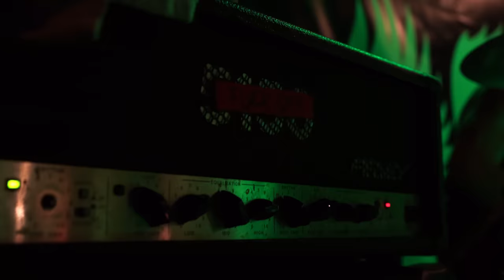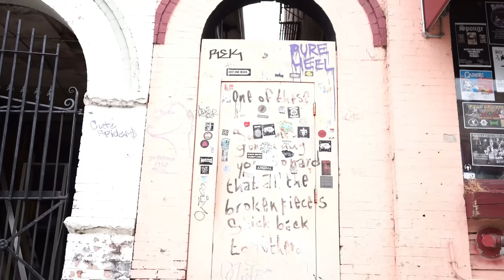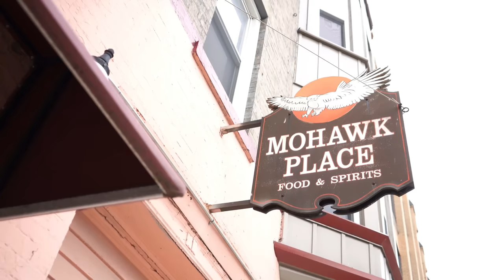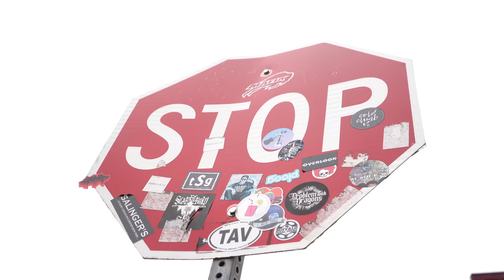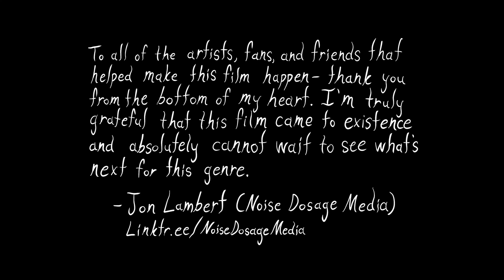Between Exultation and Aggression (An Extreme/Death Metal Documentary Film) - Noise Dosage Media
Featuring: Napalm Death, Cattle Decapitation, Gatecreeper, Incantation, Municipal Waste, Nuclear Assault, Midnight, Exhumed, Frozen Soul, 200 Stab Wounds, Sanguisugabogg, and more!

Directed by Jon Lambert (Noise Dosage Media)
Cover Artwork - Brandon Jones (@bennybonesart)
Text and Layout - Matthew Rucki (@withered_designs)
Audio Mixing and Mastering - Sonic Assault Studios

It’s hard to summarize something that has molded the last few years of your life in a simple paragraph, especially a project that involves your greatest passions. For me, this is filmmaking and metal music.

Looking back to the beginning of this project, I recall laughing hysterically (which can be found in the bloopers at the end) with Nunslaughter’s Don of The Dead as well as a motivating trip to Cleveland, Ohio with a good friend named Victor, to attend a death metal show and film a conversation with both Sanguisugabogg and 200 Stab Wounds. We hopped in a rental car and began our journey by picking each other’s brains about topics we thought would be unique and informative to cover while cranking some obnoxiously loud tunes. After our conversation, we concluded that a documentary about the evolution, culture and stories regarding extreme music would be most significant. The night was filled with meeting up with friends I’ve made over the years being a part of the scene, learning curves in capturing cinematic footage, and multiple technical failures as this were something I’d never attempted before being strictly a concert photographer. Since that day I’ve been on a mission to present something refreshing to the scene in support of the bands that have made such a massive impact on me, both personally and through my podcast.

Over the course of time, this film’s purpose evolved in many ways. Our overall vision was to create a professionally edited and produced documentary film that would be informative and enjoyable for fans of extreme music all around the world to watch. Our hopes are to inspire creative minds to continue to start expressing themselves by using the advice given therein. We set out to discover a number of young bands that have been carrying the torch in regards to keeping this genre constantly growing and pushing boundaries while creating opportunities to pick the brains of the innovators who came before them. We wanted to create a well-rounded perspective on this style of music for new listeners with the hope that they might one day become fans themselves, or at least respect the style to some degree.

The main topics covered in this documentary involve deep dives into artists' pasts by discussing the initial spark that got them hooked on music, and the impact it has had on them as a person over the years. We divulge thoughts on diehard culture, the most rewarding aspects of operating with a DIY mentality, and prove how this style of music is a healthy form of expression, and lifestyle, even if the lyrical content may come across as negative or confrontational.

Throughout this film, you will recognize many well-known figures in the underground extreme metal scene such as Barney Greenway (Napalm Death), Dan Lilker (Nuclear Assault/S.O.D/Anthrax), Travis Ryan (Cattle Decapitation), John McEntee (Incantation), Tony Foresta and Ryan Waste (Municipal Waste), Trevor Peres (Obituary), Athenar (Midnight), along with various up-and-coming bands that have been forging their own mark in keeping this style of music thriving. This includes Gatecreeper, Frozen Soul, Undeath, 200 Stab Wounds, Skeletal Remains, Shadow of Intent, Bodysnatcher, Sanguisugabogg, and more. We dig up some of the most terrifying and hilarious tour stories such as Matt Harvey (Exhumed/Gruesome) getting stuck overseas in prison over a bullet belt without an English-speaking translator, Tony Foresta’s (Municipal Waste) experience with being stuck in a bind with a bloody promoter, Chris Monroy’s (Skeletal Remains) tiring mission to find his intoxicated drummer at a festival after sharing a hefty bottle of Jack Daniel’s, and Adam Roethlisberger (Vitriol) waking up to his frantic band members being held up at gunpoint at a truck stop on tour over pennies.

To all of the artists, fans, and friends that helped make this film happen - thank you from the bottom of my heart. I'm genuinely grateful that this film came to existence and cannot wait to see what's next for this genre.

- Jon Lambert (Noise Dosage Media)
Link.tree/NoiseDosageMedia